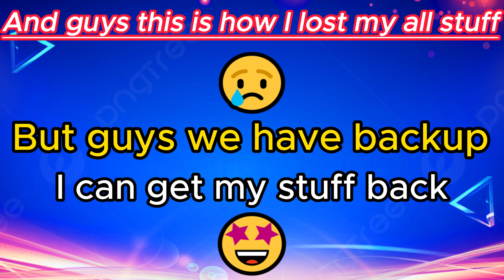What happen to us in Day 1 of rover smp